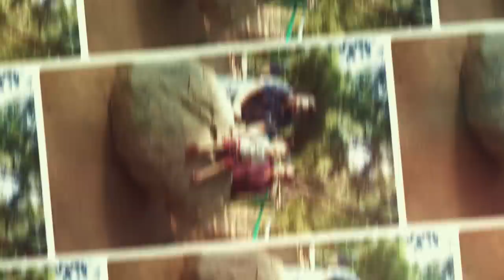happy birthday Takshil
HAPPY BIRTHDAY TO YOU TAKSHIL